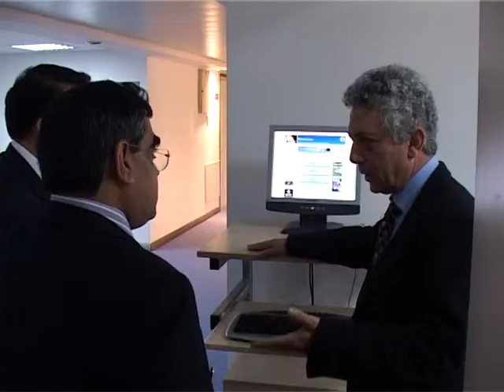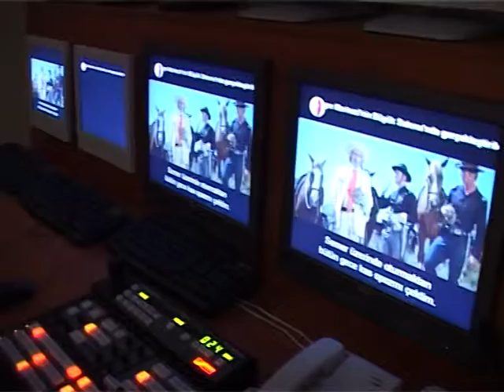Kuveyt Times Yayın Yönetmeni Ziyareti